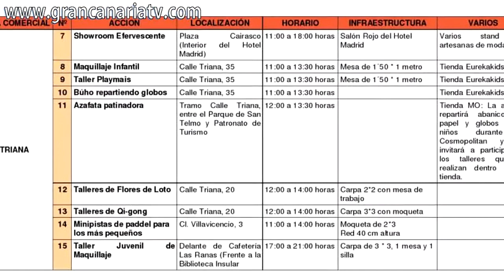Programación LPA SUNDAY SHOPPING PARTY - Triana & Vegueta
La 4ª Edición de 'LPA Sunday Shopping Party' de Triana acoge demostraciones de coctelería, degustaciones gastronómicas, una mini pista infantil de paddle y un Mercado vintage

La programación de esta jornada, que comenzará desde las 11:00 hasta las 18:00 horas, incluye un desfile de personajes Disney, actuaciones de música jazz, actividades y talleres infantiles
El Mercado de Vegueta vuelve a abrir sus puertas, de 10:00 a 15:00 horas, para acoger actividades musicales de parrandas y sorteos de cestas de alimentos
Las Palmas de Gran Canaria, jueves 30 de mayo 2013.-

El Ayuntamiento de Las Palmas de Gran Canaria organiza el próximo domingo 2 de junio, desde las 11:00 hasta las 18:00 horas, con la colaboración del Cabildo de Gran Canaria y la Asociación de Empresarios de Triana y Vegueta, la 4ª jornada de 'LPA Sunday Shopping Party', que incluye un mercado vintage, una mini pista de paddle, degustaciones y shows de coctelería, además de un Brunch, y un desfile de personajes Disney.

Los 300 establecimientos de ocio y restauración de la calle Mayor de Triana y su entorno, así como el Mercado de Vegueta, volverán a abrir sus puertas , con el objeto de dinamizar económicamente esta importante zona comercial abierta de la ciudad, el primer domingo de cada mes.

El Mercado de Vegueta, que permanecerá abierto desde las 10:00 hasta las 15:00 horas,  ha organizado actuaciones musicales de parrandas, y sorteos de bonos de 100 euros, que podrán cajearse por cestas de alimentos y de frutas, entre los usuarios del establecimiento, con el fin de potenciar las compras.

Entre las novedades de esta 4ª jornada, destaca un show de coctelería, en la calle Torres esquina con la calle Cano, desde las 12:00 hasta las 16:00 horas; la celebración de un Brunch a las 13:00 horas, en The Paper Club, ubicado en la calle Remedios, nº 10; un desfile de personajes Disney por la calle Mayor de Triana, que hará las delicias de los más pequeños, así como un flasbmob, pasarelas de modas, y música jazz. Además, en la calle Villavicencio se ubicará una mini pista de paddle para los más pequeños.

Durante esta jornada, también está prevista la apertura de los Museos Pérez Galdós, Centro Atlántico de Arte Moderno (CAAM), Casa Colón, Museo Canario, San Martín Centro de Cultura Contemporánea, y las Casas Consistoriales, en diferentes horarios de visita de 1 hora de duración -11:00, 13:00, y 15:00 horas- con el objeto de completar la oferta y promover la zona comercial de Triana como punto de encuentro familiar y de ocio los domingos.

Esta jornada coincide con la celebración del Corpus Christi que llenará la Plaza de Santa Ana y las calles del entorno de 11 alfombras de flores para adornar el paso del Santísimo Sacramento, además del habitual mercadillo de artesanía en la Plaza del Pilar Nuevo.